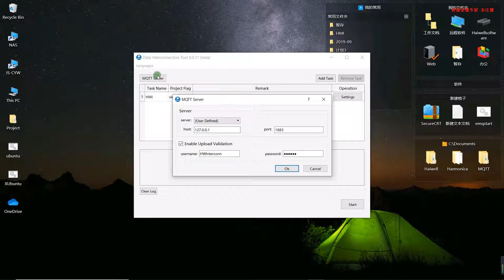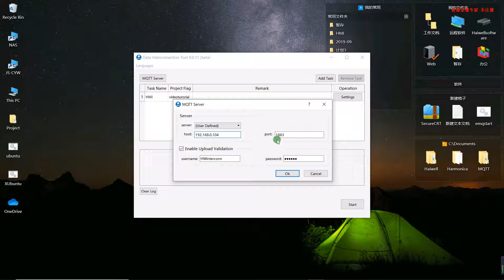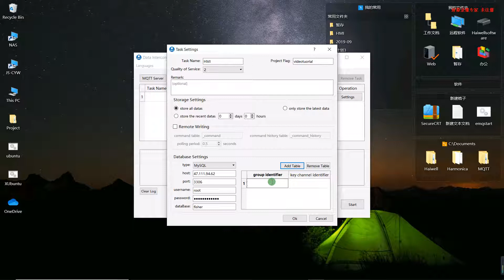Session 6: Database storage through MQTT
Database storage through MQTT